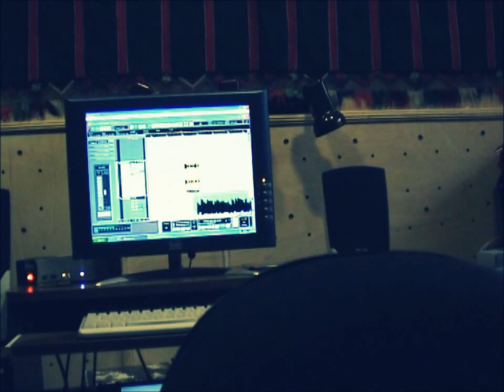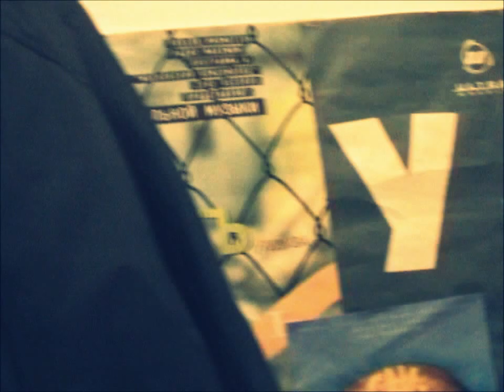здоб ши здуб в кишиневе на студии 2001